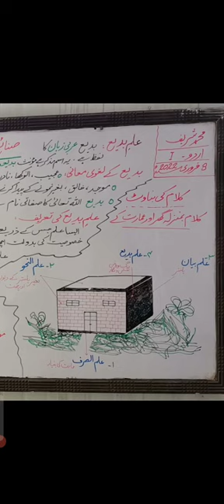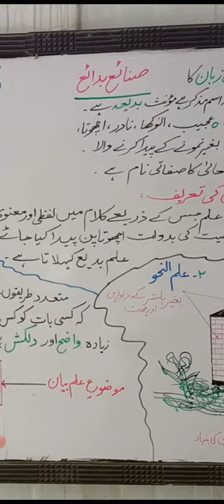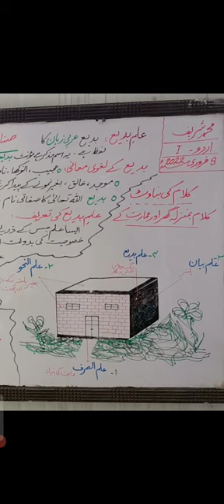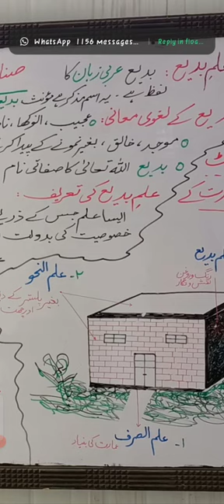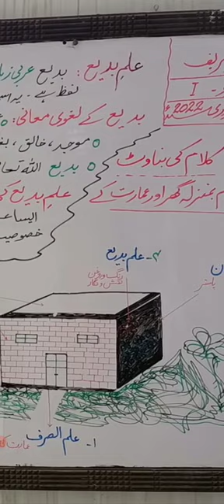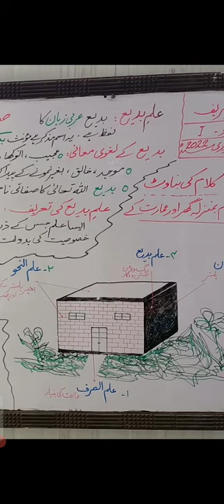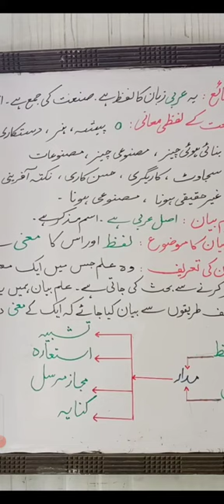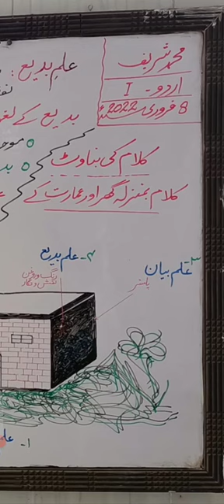علمِ بیان وبدیع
جو طالبعلم اردو لکھنا اور پڑھنا سیکھنا چاھتے ہیں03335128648پر رابطہ کریں اورچینل کو سبسکرائب کر کے گھنٹی کے

Aslamualikum dear Students Welcome to my Channal ‎@Urdu Professor
In this lecture is asnaf e sukhan.

Note.